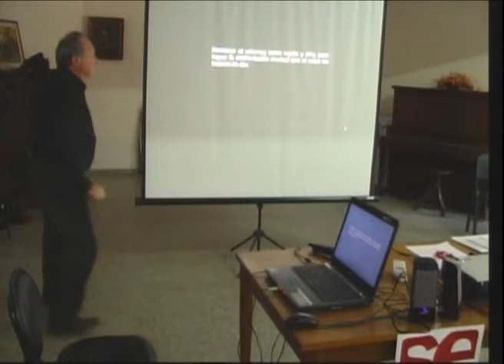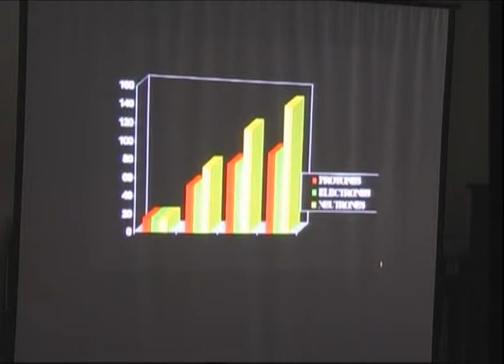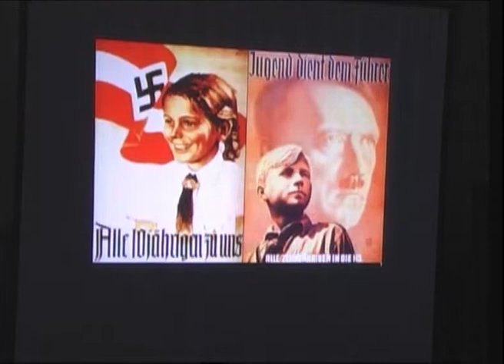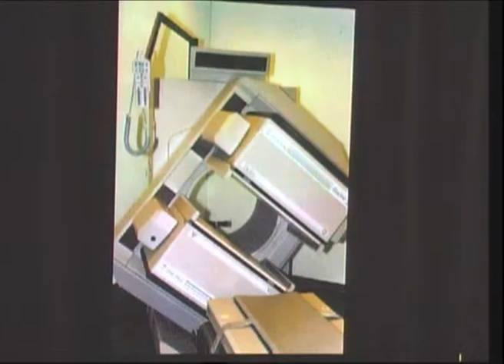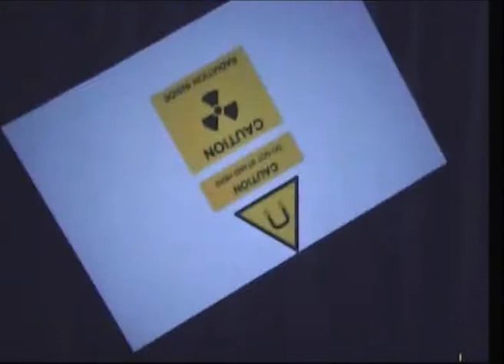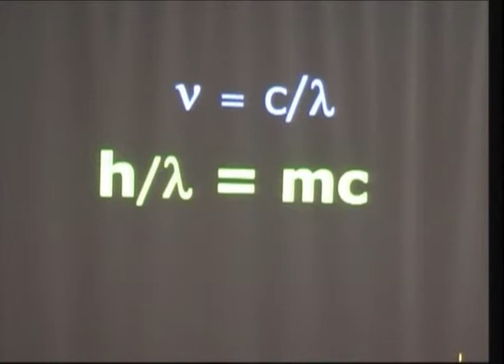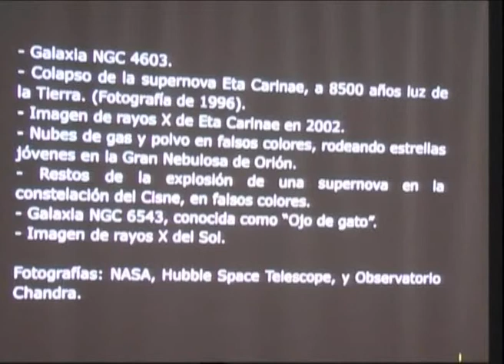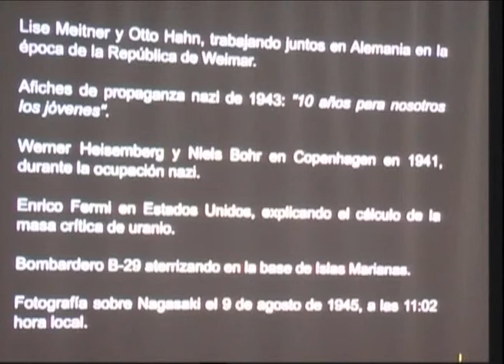Dualidades Parte 2